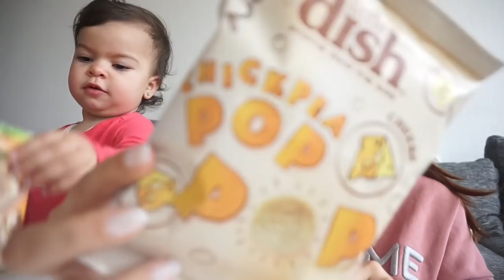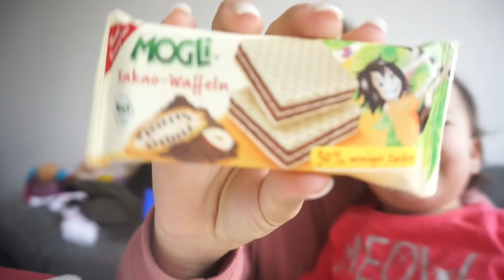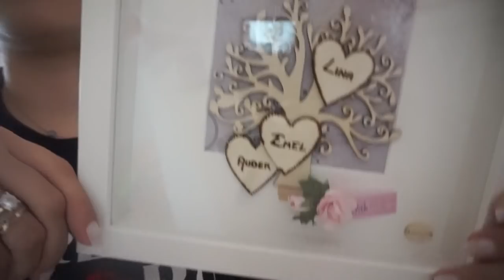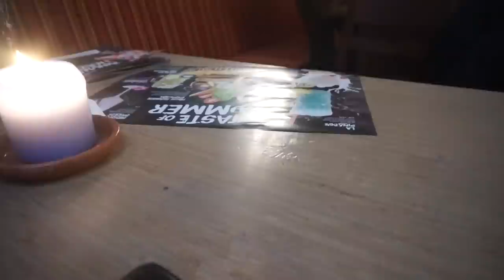GESUNDE SNACKS FÜR KINDER l DM HAUL l SAUSALITOS l FAMILIE SAID